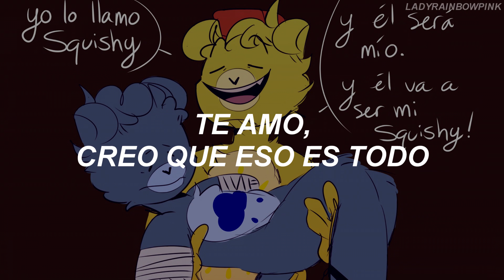BIM BAM TOI /Sub español [Funshine x Grumpy]💛💙 🔪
•*¨*•.¸¸☆*･ﾟ•*¨*•.¸¸☆*･ﾟ•*¨*•.¸¸☆*･ﾟ